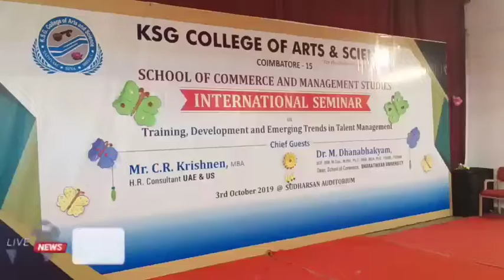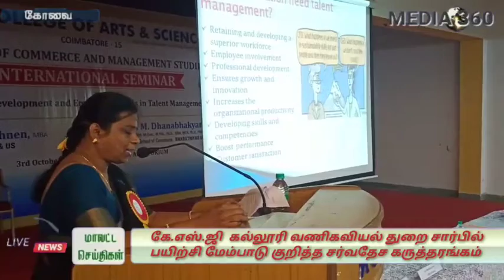கே.எஸ்.ஜி கல்லூரி வணிகவியல் துறை சார்பில் தேசிய அளவிலான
கோவை சிங்காநல்லூரில் உள்ள கே எஸ் ஜி கலை மற்றும் அறிவியல் கல்லூரியில் வணிகவியல் துறையை சார்ந்த வணிக மற்றும் மேலாண்மை ஆய்வுகள் பள்ளி சார்பில் 'பயிற்சி மேம்பாடு மற்றும் நிர்வாக திறமை வளர்த்தல்' குறித்த சர்வதேச அளவிலான கருத்தரங்கம் நிகழ்ச்சி கல்லூரி வளாகத்தில்  நடைபெற்றது.

இந்த நிகழ்ச்சியில் சிறப்பு விருந்தினர்களாக அமெரிக்கா மற்றும் யு.ஏ வின் மனித வள ஆலோசகர் சி.ஆர் கிருஷ்ணன் மற்றும் பாரதியார் பல்கலைக்கழகம் வணிக துறையின் டீன் தனபாக்யம் ஆகியோர் கலந்து கொண்டனர்.

இந்த நிகழ்ச்சி கல்லூரியின் நிர்வாக அறங்காவலர் கேஎஸ் கீதா தலைமையில் நடைபெற்றது. சிறப்பு விருந்தினர்கள் குத்துவிளக்கேற்றி நிகழ்ச்சியை தொடங்கி வைத்தனர். கல்லூரி இயக்குனர் ரங்கநாதன் அனைவரையும் வரவேற்றுப் பேசினார். அதன் பின்னர் கல்லூரி முதல்வர் குணாளன் சிறப்பு விருந்தினர்களை கௌரவித்து மாணவர்களிடையே சிறப்புரையாற்றினார்.

அப்போது அவர் கூறுகையில், மாணவர்கள் இந்த கருத்தரங்கின் மூலம் தங்களது திறமைகளை வளர்த்துக் கொள்ள வேண்டும். கல்லூரிப் படிப்பை முடித்தவுடன் கல்லூரிக்கும், பெற்றோருக்கும் பெருமை சேர்க்கும் வகையில் மாணவர்கள் தங்கள் தனித்திறமையை நிரூபித்து நல்ல உத்தியோகத்தில் பணியாற்றி வாழ்வில் வெற்றிபெற வேண்டும் என்றும், இதுபோன்ற கருத்தரங்குகள் மூலம் நல்ல பலன்களை பெற வேண்டும் என்றார்.

அதனைத்தொடர்ந்து சிறப்பு விருந்தினர்கள் பேப்பர் பிரசன்டேஷன் மூலம் வணிகத் துறைகளில் இன்றைய பொருளாதாரத்தில் நிலவும் சூழ்நிலைகளை பற்றியும், அதனை எவ்வாறு மாணவர்கள் எதிர்கொள்ளுதல் வேண்டும் என்பதை பற்றியும் விரிவாக எடுத்துரைத்தனர்.
இந்தக் கருத்தரங்கில் 20க்கும் மேற்பட்ட கல்லூரிகளில் இருந்து 500க்கும் மேற்பட்ட மாணவர்கள் கலந்துகொண்டு பயனடைந்தனர்.

நிகழ்ச்சிகளை துறைத் தலைவர்கள் விஜயலக்ஷ்மி, பானுப்பிரியா மற்றும் கிருஷ்ணமூர்த்தி ஆகியோர் நிகழ்ச்சிக்கான ஏற்பாட்டினை செய்து இருந்தனர். media 360 ksg ksg college ksg college college live news distric news